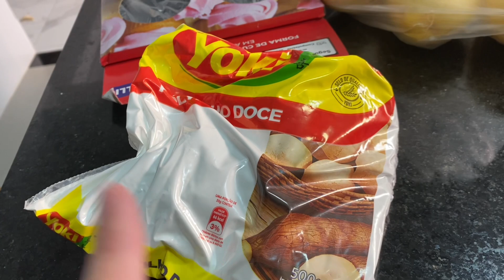Aquela rotina básica de dona de casa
No video de hoje eu mostrei um pouco dos meus dias.

Bjs
Stella